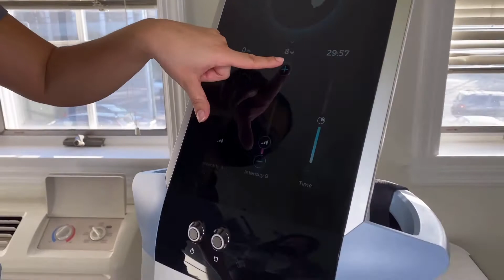GLOW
GLOW was created to provide healthy organic airbrush tans and body sculpting treatments to make each client look and feel their best.  Our luxury experience leaves each guest with GLOWing tanned skin or a TONED & tight body. Whether you have a vacation wedding, red-carpet event, or just because…